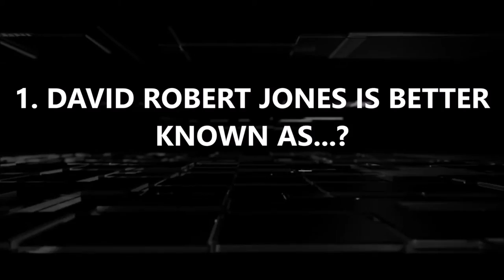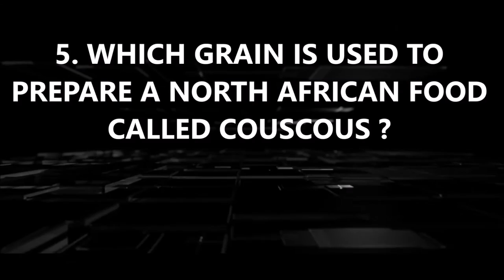EP#7 WHO IS DAVID ROBERT JONES?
10QWIZ is a quiz with 10 questions to test your general knowledge. If you're up to the challenge, then this is the place for you. So, enjoy.